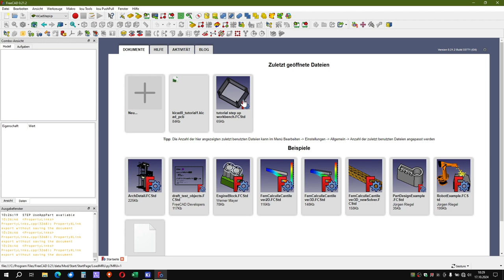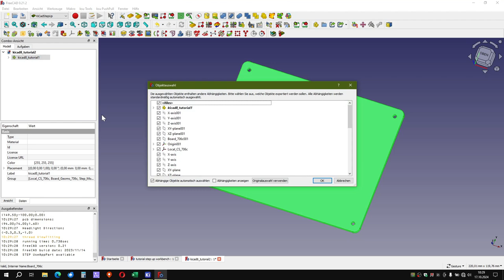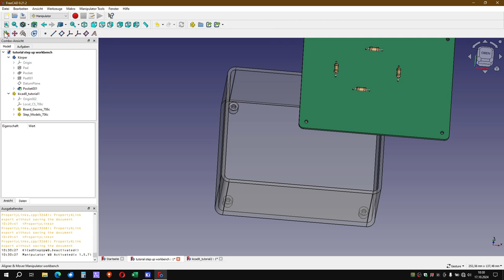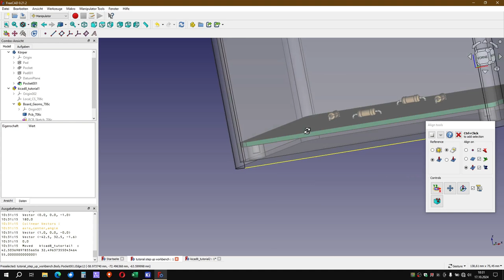KiCAD8 Teil 26 Platine von KiCAD in Freecad laden und positionieren